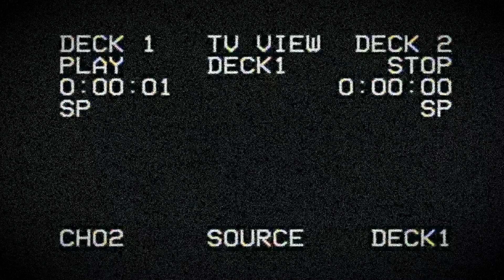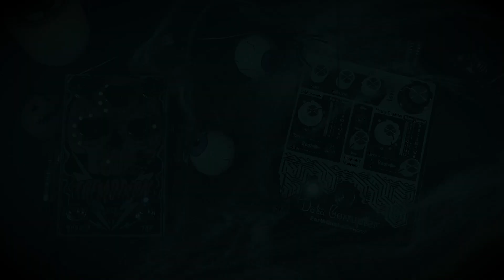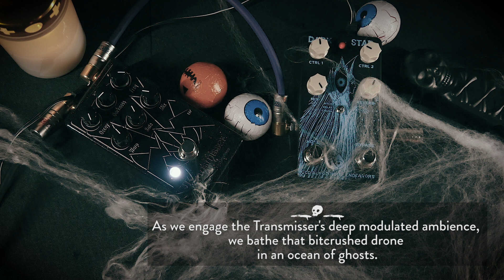My Most Scary Halloween Pedal Combinations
This is five of the scariest effects pedal combinations I know.
Though I tend to mostly roam around in the arena of hauntingly beautiful ambient sounds, I do like me some dark brooding drones, mangled modulation and lingering eerie textures, so let’s have a look at some pedals that excel at exactly this.

It would mean the world to us if you followed our social channels:

Guitar used:
Fender US Telecaster

EarthQuaker Devices Space Spiral
Stone Deaf Tremotron
Fairfield Circuitry Shallow Water
Stone Deaf Kliptonite Fuzz
EarthQuaker Devices Transmisser

Amps used:
Fender Deluxe Reverb 65 RI mic'd with an Aston Spirit